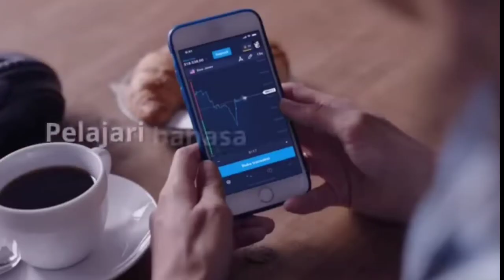Map Baru Budha Tidur dan Penumpang baru bawa anak BUSSID V 3.7.1 Terbaru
Map Baru Budha Tidur dan Penumpang baru bawa anak BUSSID V 3.7.1 Terbaru dan terbaik. Nah jadi buat kalian yang mau mod nya silahkan cek link dibawah.

Silahkan beli merchandise di channel ini ya.
Donasi channel ini untuk memperbaiki kualitas video

Enjoyyy.